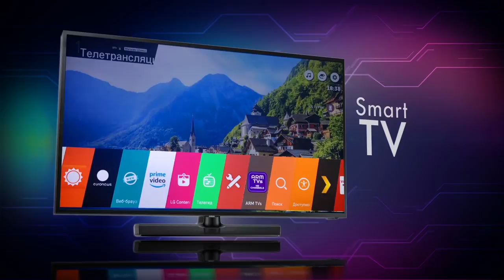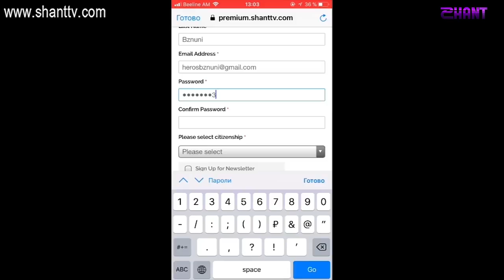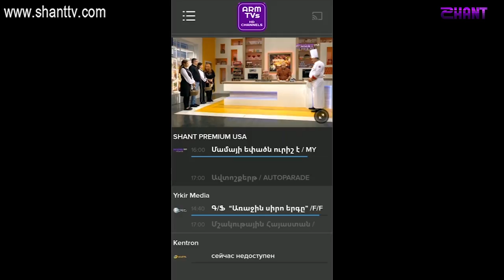Ashxarhi Hayer/Աշխարհի հայերը-Սերգեյ Գազարով/Sergey Gazarov 04.11.2018